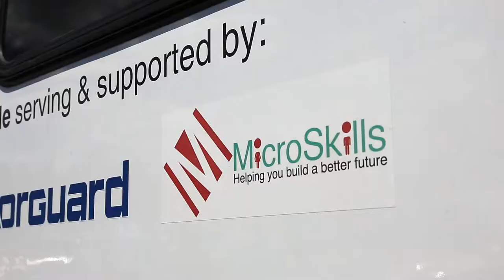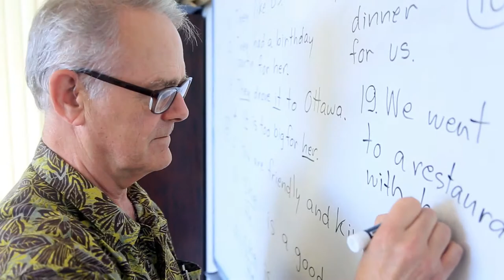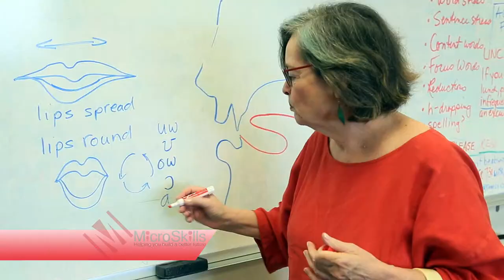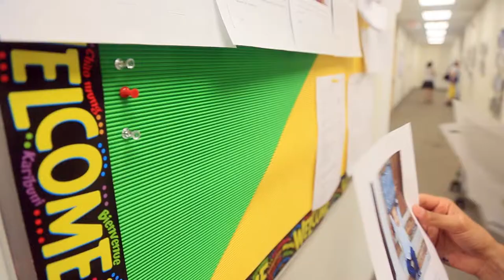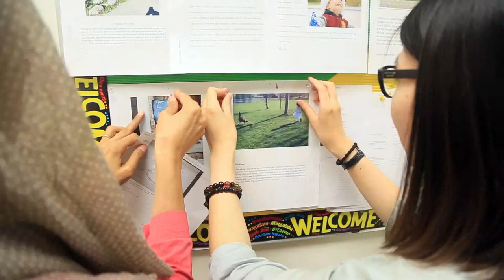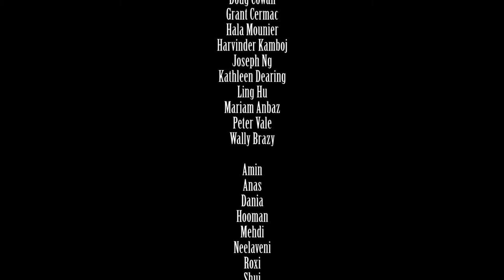The Future Starts Here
A short documentary about learning at LINC in Canada.